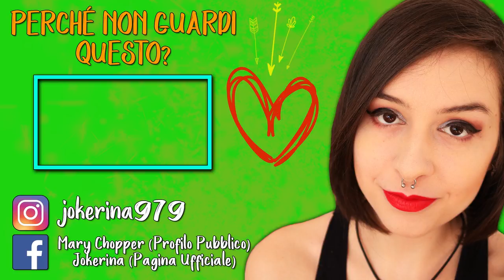LACRIMONI TIME | FINDING PARADISE #11